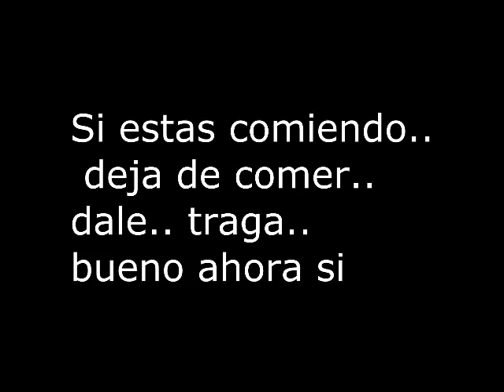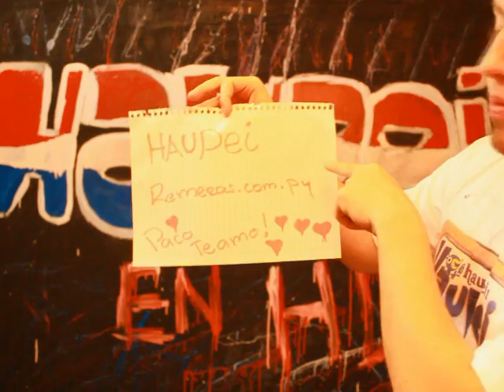Haupei - Episodio 11 (Baño de mujeres y de hombres)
seguime en TWITTER: @haupei1